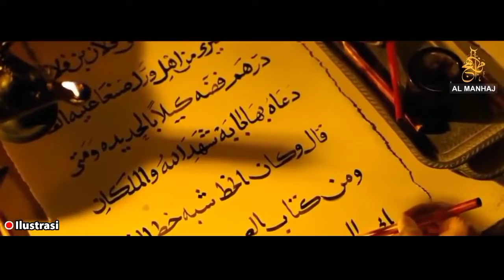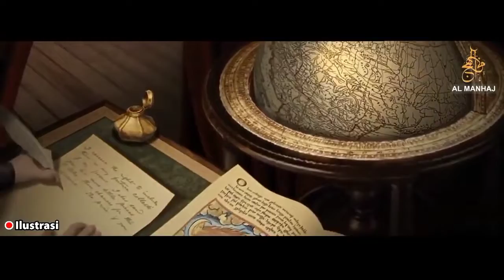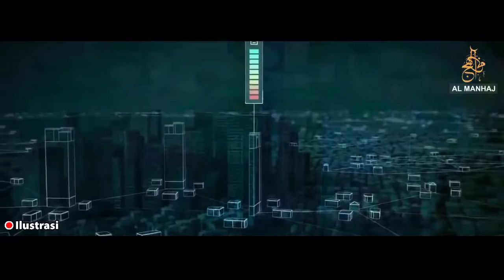Astagfirulloh, Teknologi akan musnah_Mereka akan setara dngn umat Islam